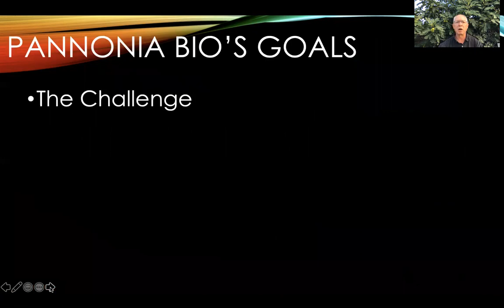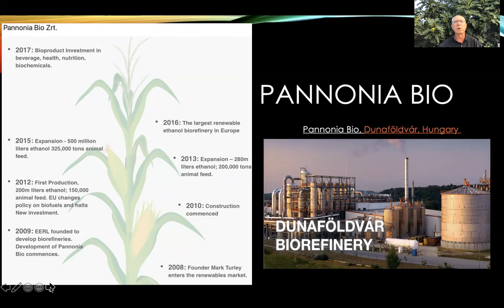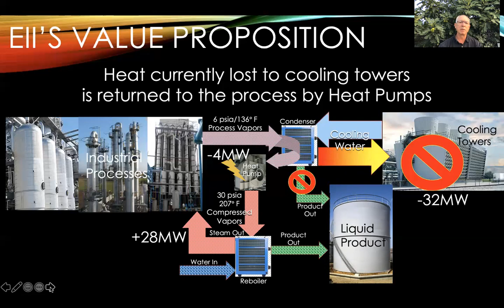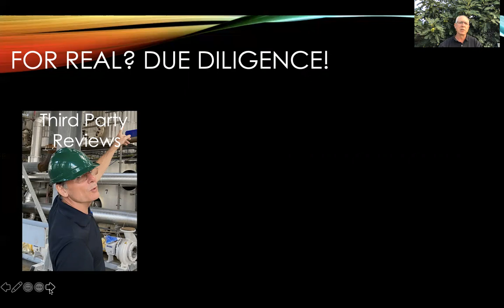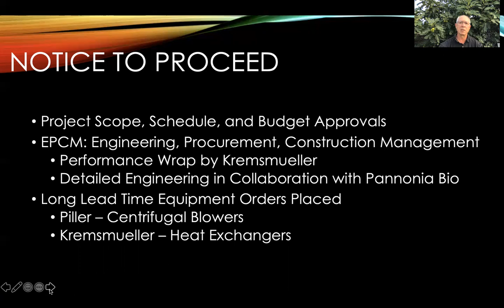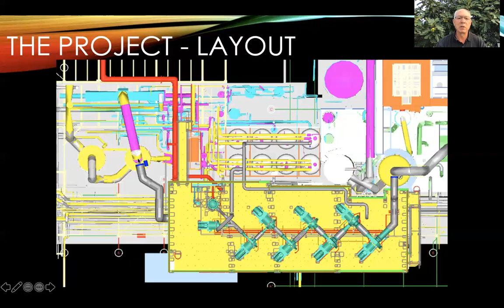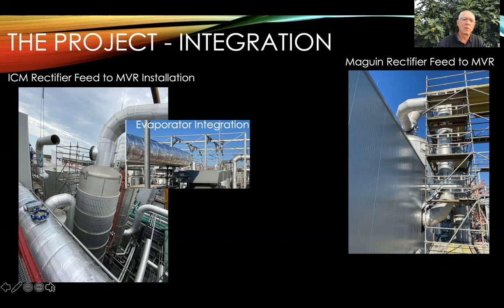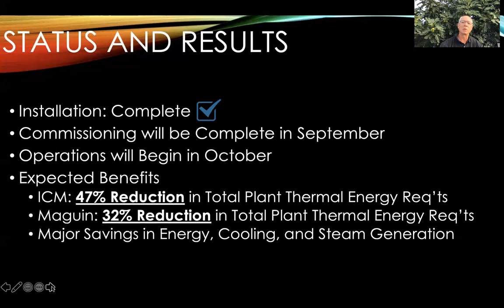Energy Integration Inc.'s MVR Project with Pannonia Bio to Electrify, Decarbonize, and Save Energy.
Pannonia Bio's plant near Dunaföldvár, Hungary is Europe's largest biorefinery, producing biofuels and a variety of bioproducts.  In September 2020 they began commissioning of a mechanical vapor recompression system projected to halve the plant's energy requirements. The patented design by Energy Integration Inc. of Boulder, Colorado uses industrial scale heat pumps to recapture energy previously lost to cooling towers and return it to the plant's processes. The ClonBio Group of Dublin, Ireland, the owner of Pannonia Bio, is leading bioproducts producers into a new era of biorefining that leverages technology to drive down the carbon intensity and establish the sustainability of their processes.